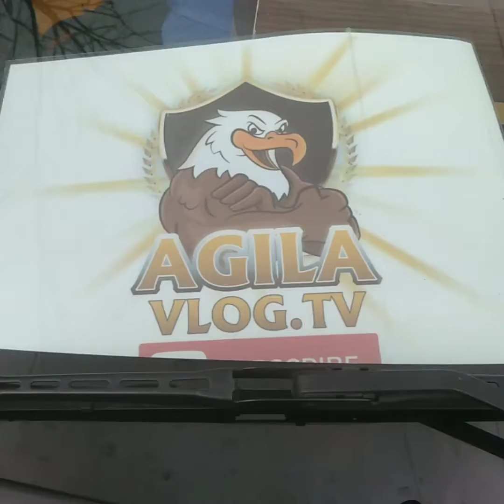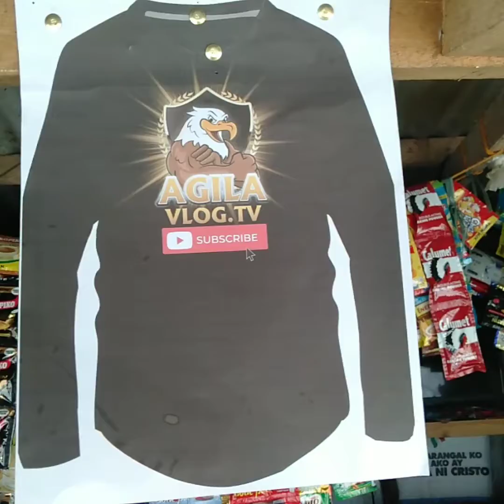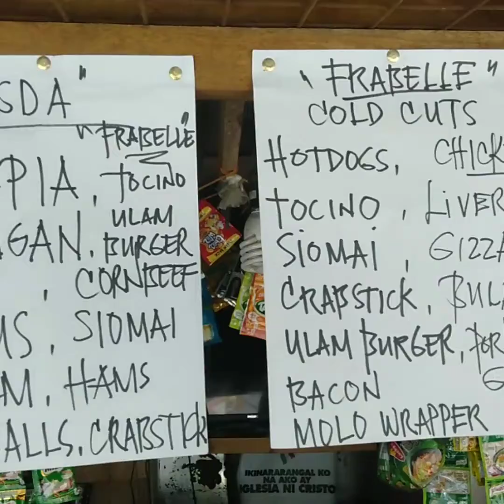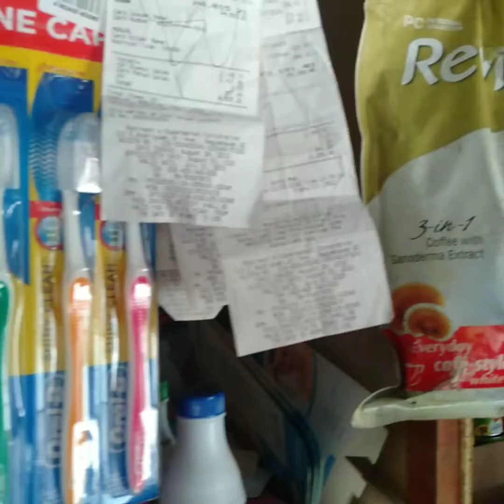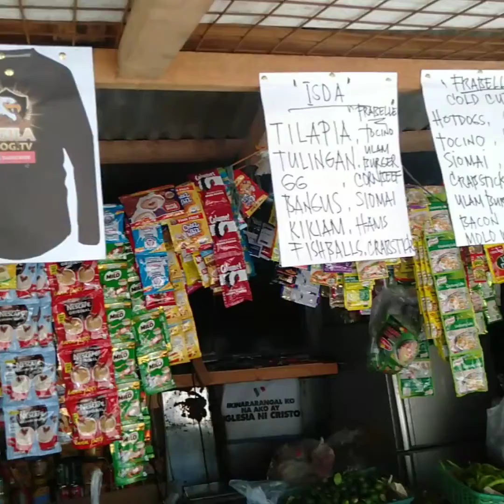EYE 'N SEE SARI-SARI STORE UPDATE